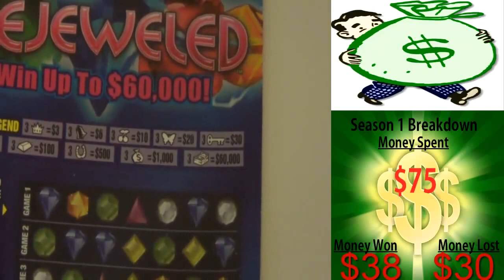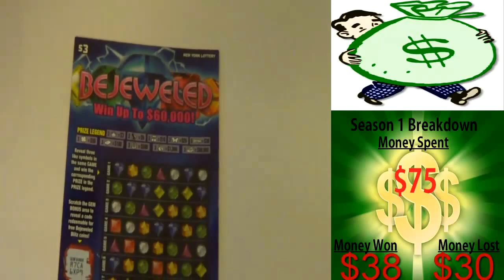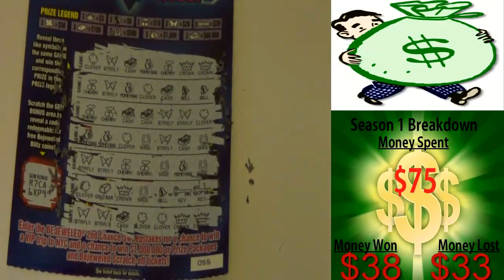Bejeweled- Season 1, Episode 16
This is Season 1, Episode 16 of the $75 Instant Win Lotto Scratch Off.  I play a $3 Card called Bejeweled. You have match 3 symbols in a row.  This game is the game before Candy Crush was a thing. Will I win or will I go broke?